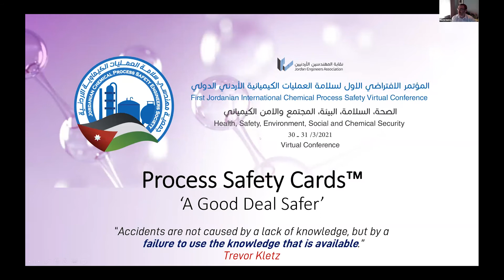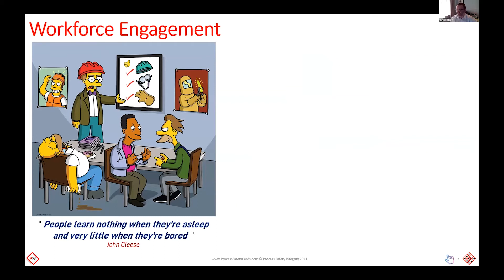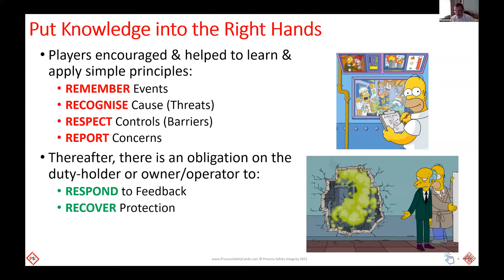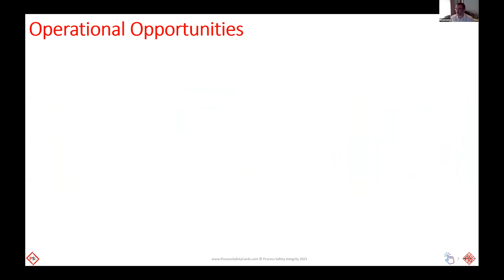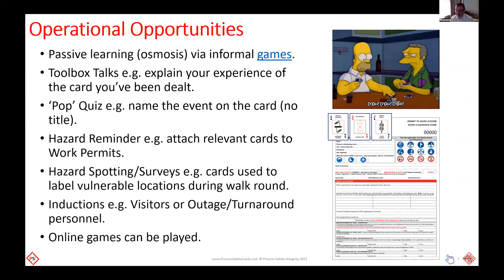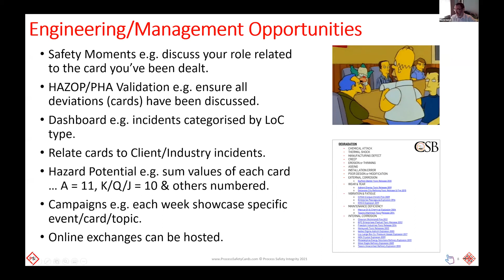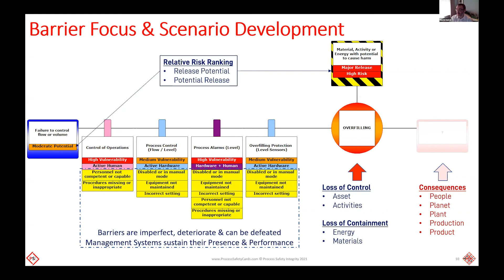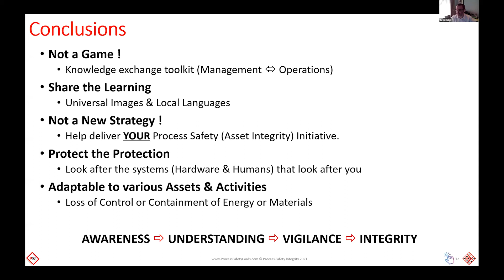Process Safety Cards – ‘A Good Deal Safer’ - David Hatch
محاضرة علمية بعنوان || Process Safety Cards – ‘A Good Deal Safer’ ||  ضمن محاضرات "المؤتمر الافتراضي الاول لسلامة العمليات الكيميائية الأردني الدولي" والذي تم عقده خلال الفترة 30-31/ 3 / 2021
تحت شعار "الصحة, السلامة, البيئة, المجتمع والأمن الكيميائي "